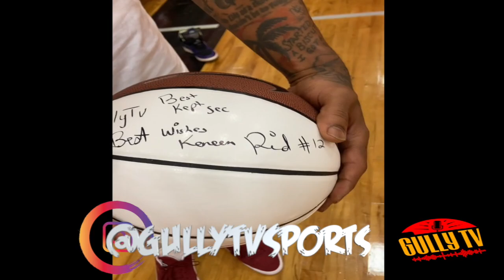PREPARING FOR MY MEETING WITH "THE BEST KEPT SECRET"KAREEM REID ON THE UNIVERSITY OF ARKANSAS CAMPUS